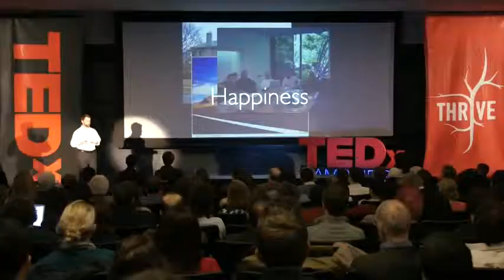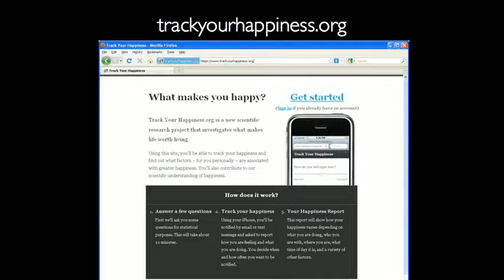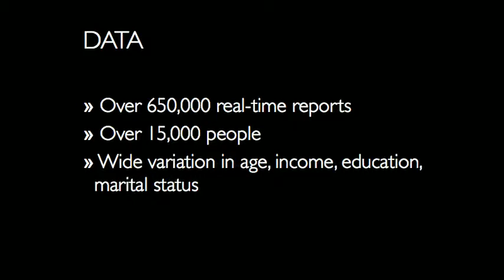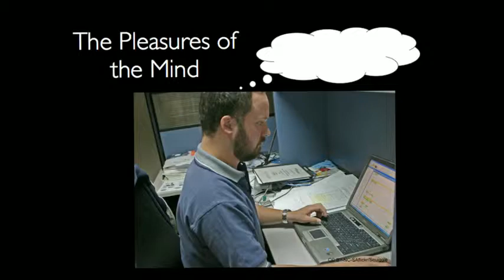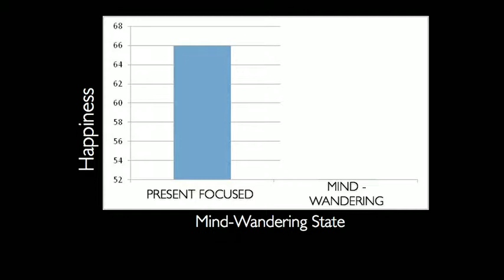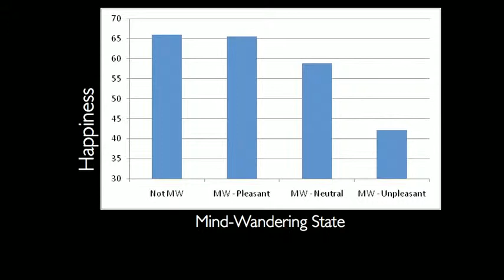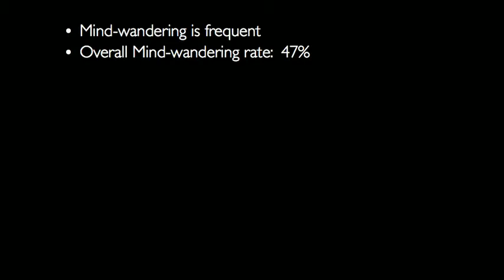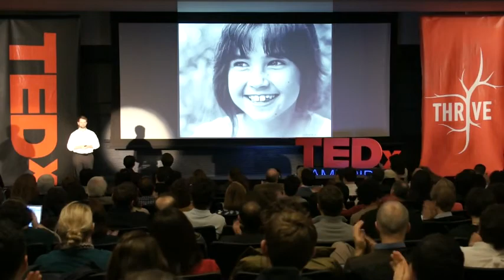Matt Killingsworth: Want to be happier? Stay in the moment TED 2011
When are humans most happy? To gather data on this question, Matt Killingsworth built an app, Track Your Happiness, that let people report their feelings in real time.

Among the surprising results: We're often happiest when we're lost in the moment. And the flip side: The more our mind wanders, the less happy we can be. (Filmed at TEDxCambridge.)